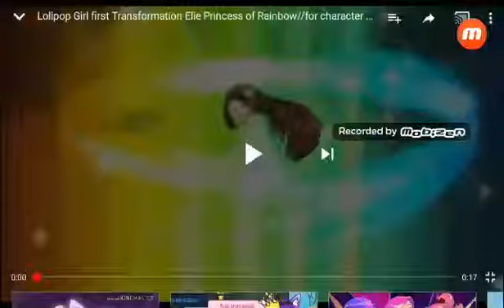Lolirock My OC Isabelle Transformation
Lolirock Isabelle Princess of Rainbowix  JessicaTwin Sister